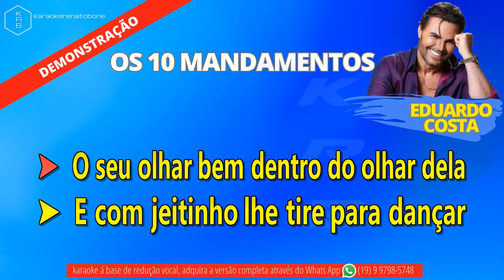OS 10 MANDAMENTOS DO AMOR EDUARDO COSTA PLAYBACK DEMONSTRAÇÃO